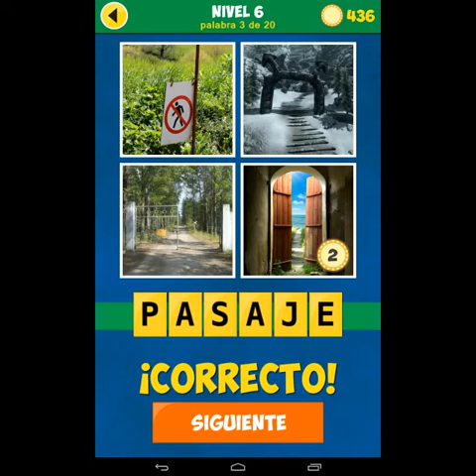4 Foto 1 Palabra: Renacimiento. Nivel 6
¿Qué palabra se busca?
Miren 4 imágenes y adivinen cuál es la palabra. ¡Parece fácil, pero ciertos enigmas pueden ser difíciles! ¡Si les gustan las adivinanzas y los juegos de palabras, van a apreciar estos rompecabezas fantásticos! Este juego de palabras les está entregado con una diferencia con la versión original: las imágenes están reveladas una por una.
¡Novedades de 4 imágenes 1 palabra Plus!
• Pueden jugar en español, francés, inglés, alemán y ruso: ¡lo que es una buena manera para descubrir una nueva lengua!
• Pueden pasar palabras y volver más tarde.
• ¡Si adivinan la palabra con menos imágenes, ganan monedas suplementarias!
¡Juego simple para toda la familia! ¿Pueden adivinar todas las palabras?
• ¿Pueden adivinar todos los enigmas? Muchos rompecabezas les esperan: ¡de los más simples a los más complejos!
• 200 nuevas palabras.
• Enigmas únicos: de fáciles a muy difíciles. Ganan monedas adivinando las palabras y pueden utilizar las monedas para ayudarles a resolver los enigmas más difíciles.
¿Pueden adivinar todas las palabras y desbloquear todos los niveles? ¿Cuál es la palabra? Miren las 4 imágenes y descubran lo que tienen en común. ¡Vamos!